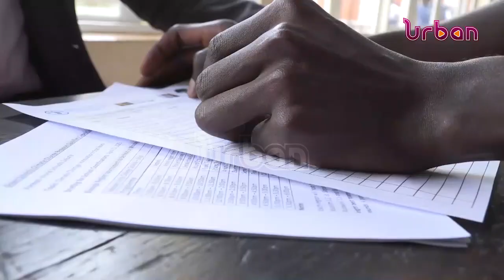Green schools climate change debates kick off